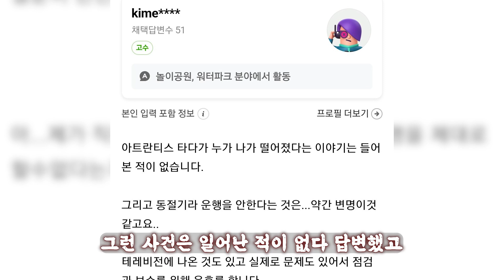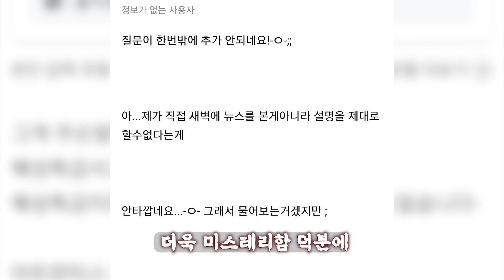【미스테리】 네이버 지식인에서 가장 미스터리했던 사건..?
안녕하세요 범굴입니다 :)
오늘은 네이버 지식인에서 가장 미스테리했던 사건을 구성해봤습니다
과연 이 지식인에 질문을했던 질문자의 정체는 무엇이였을까요 ..?
나무위키에서는 우연이라 이야기하지만
과연 우연으로 모든 상황을 맞출 수 있었을지 궁금해 집니다.
오늘도 재미있게 시청해주세요 감사합니다